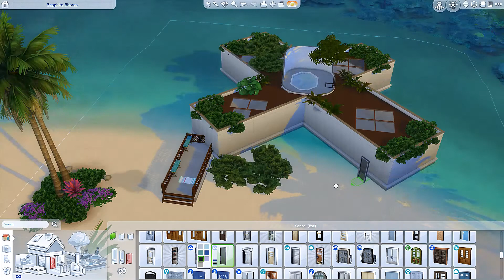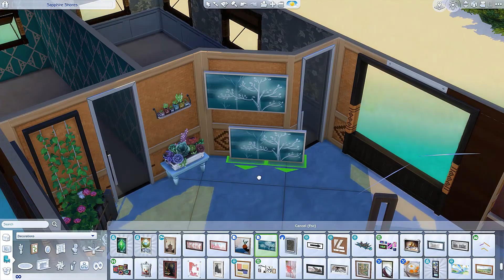SULTAN SHORES A SIMS 4 NO CC BUILD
This is a 2 bedroom,  1 bath beach house in Sulani. It's on the gallery, use move objects on. Gallery ID jenafire44.